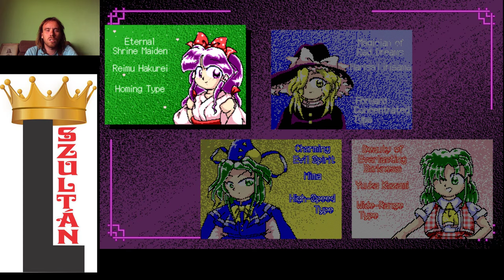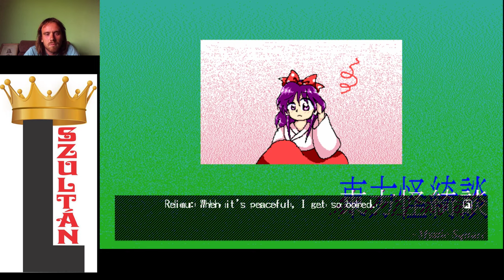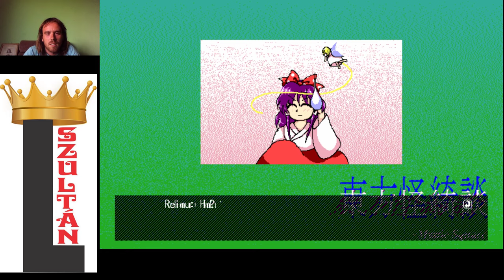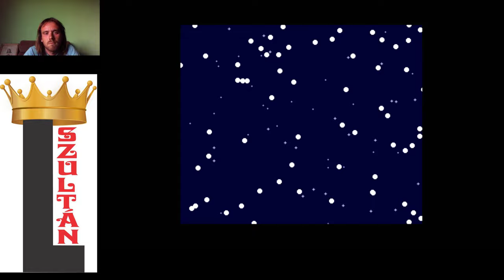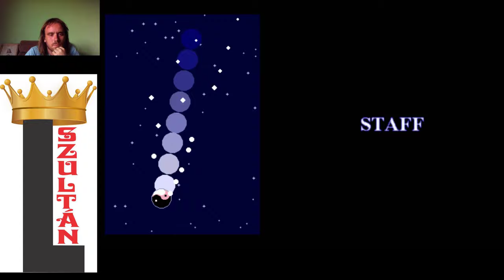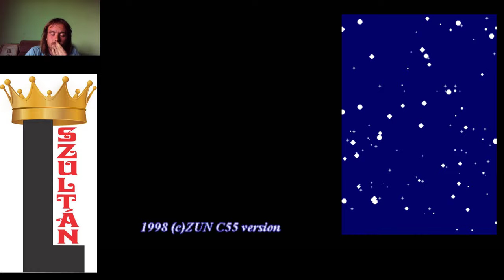REIMU VS SHINKI Touhou 5 Mystic Square Reimu Normal 1cc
Sikerült találnom egy angol patchet, így a játék már angolosított.